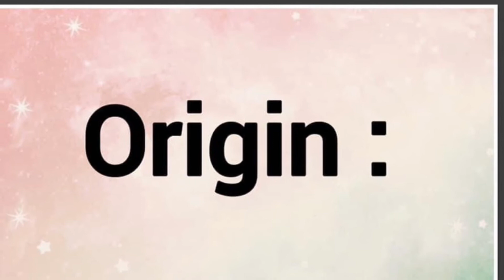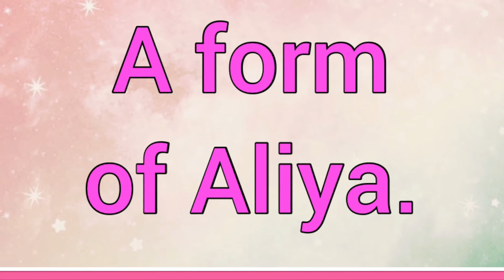Aleea | Name Origin Meaning Variations